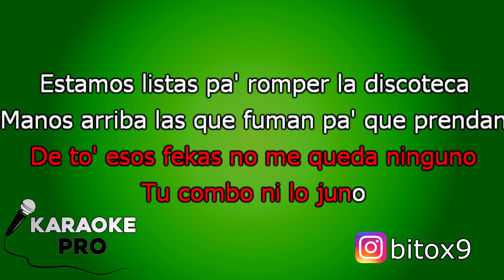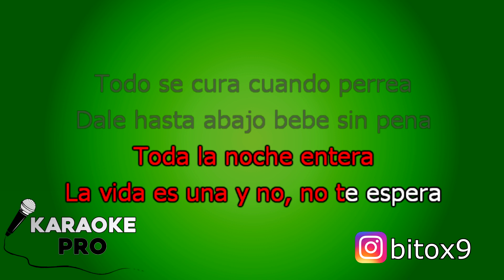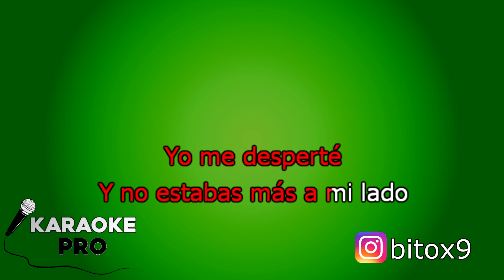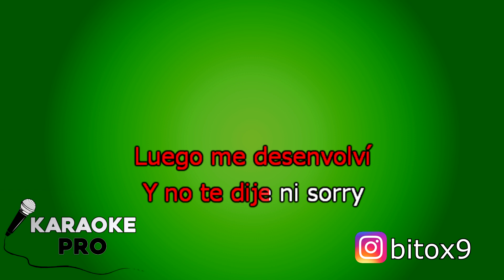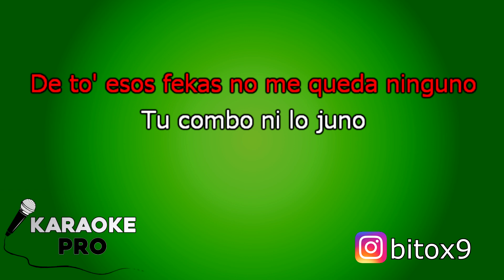KARAOKE (WOW WOW - Maria Becerra, Becky G)